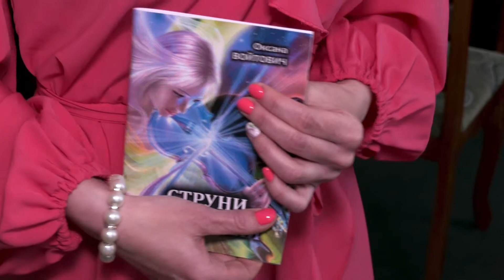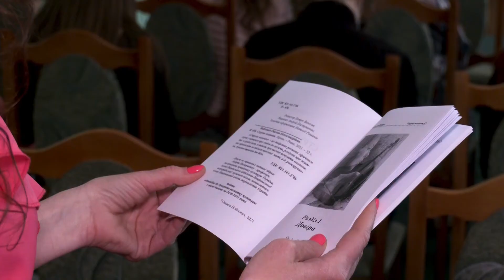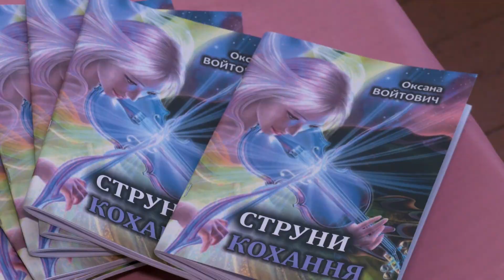У Рівному презентували «Струни кохання»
У Рівному презентували збірку ліричної поезії Оксани Войтович «Струни кохання». Поетеса має чимало захоплень. Вона виконавиця фортепіанних та скрипкових композицій, викладачка класу скрипки і керівниця камерного оркестру. Що надихнуло писати вірші та видати збірку, дізнавалися наші журналісти.